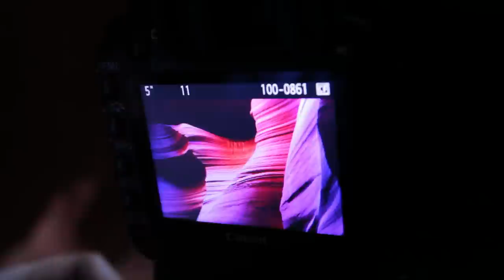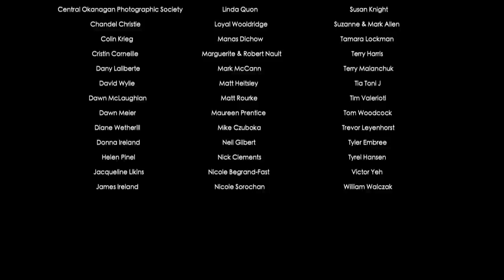Travel Photography - The American Southwest with Shawn Talbot - 1 Stop Closer Ep. 1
Join photographer Shawn Talbot as he explores and photographs the deserts of Arizona, Utah and Nevada. In this episode, he travels by kayak into Lower Antelope Canyon, hikes to the infamous "Wave" and perches his camera at the top of a 1000 foot cliff to photograph a spectacular sunset over Horseshoe Bend. Follow Shawn's travel adventures on Instagram @shawntalbotphotography